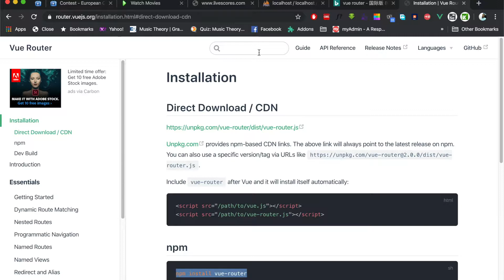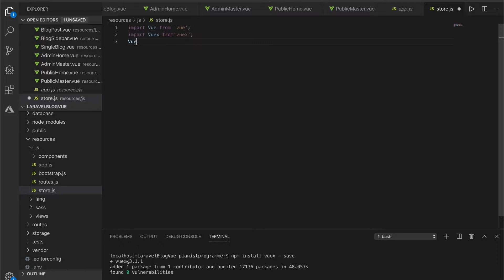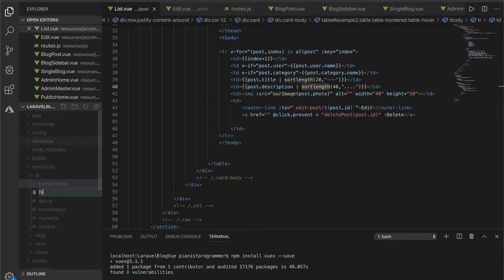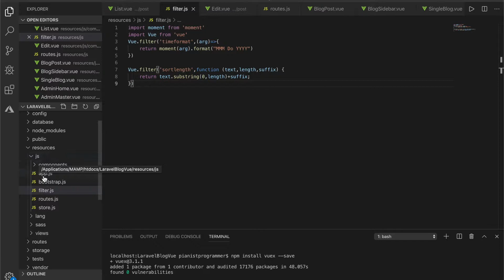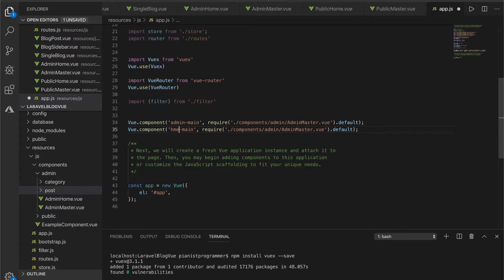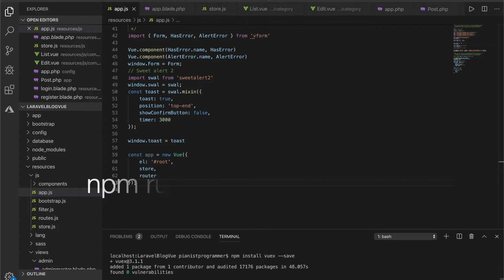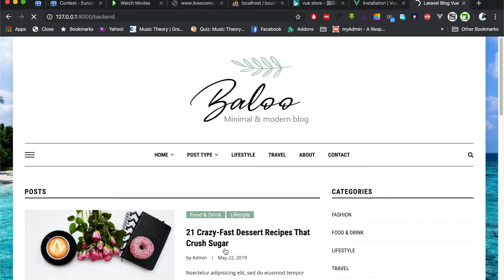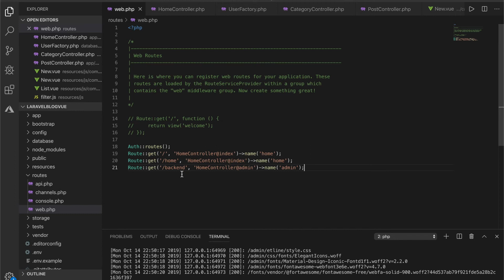7.0 - laravel Blog with Vue; Adding Vue Store; Vuex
Added Vue store to the project
Written the actions, mutations and state

You can follow this tutorial on Github as it progresses